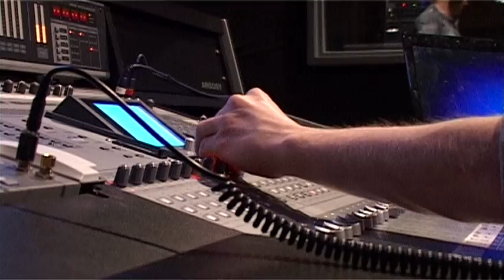Non Food opnames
Non-Food Trailer Front TV